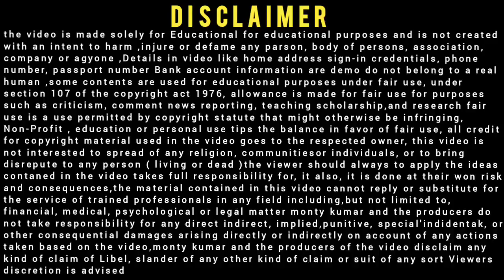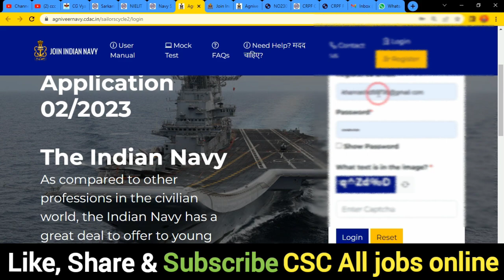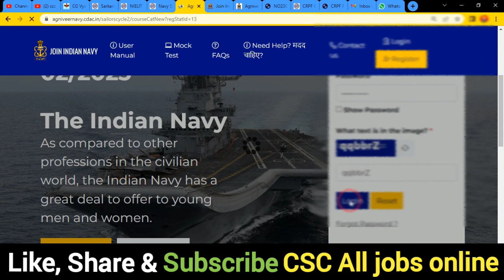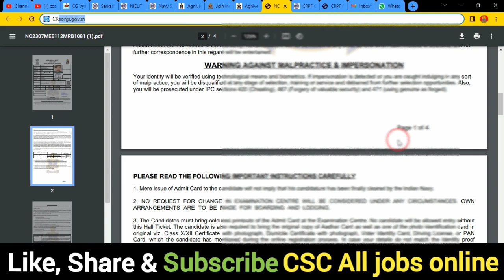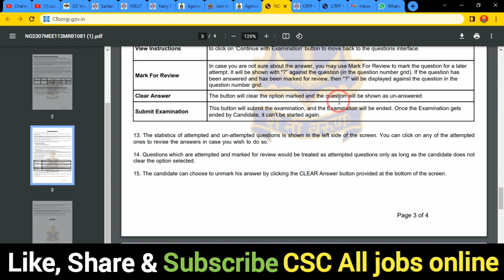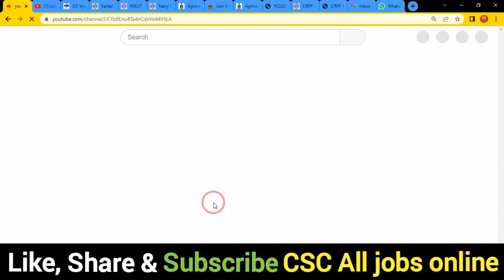Navy Agniveer SSR MR Admit Card 2023 Download Kaise kare 🔥 Download Navy MR SSR Admit Card 2023 🔥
In this Video we discu Navy Agniveer SSR MR Admit Card 2023 Download Kaise kare 🔥 Download Navy MR SSR Admit Card 2023 🔥

Dosto,👉is video me Maine aapko Navy Agniveer SSR MR Admit Card 2023 Download ke bare me jise dekhkar aap log is Bharti k bare me Puri jaankari step by step jaan payenge, i hope ye jaankari aapke liya faydemand rahegi so do watch full video
Navy SSR MR Agniveer Admit Card 2023: Download Navy SSR MR Recruitment 2023 Admit Card. Are you looking for a job in Navy SSR & MR? If yes, then read this page. Because on this article we are providing you details on Navy Agniveer MR SSR Recruitment 2023. Indian Navy has released a notification for SSR & MR Post @joinindiannavy.gov.in,,,,,,,,,,,,,,,,,,,,,,,,,,,,,,

.Thnx. you.